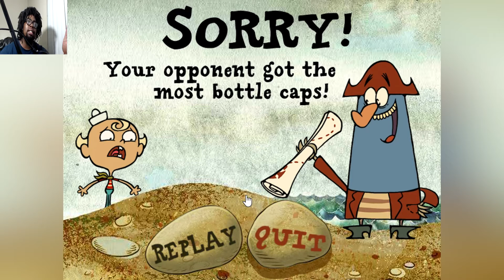Cartoon Network Games | The Marvelous Misadventures of Flapjack | Bottle Cap'n